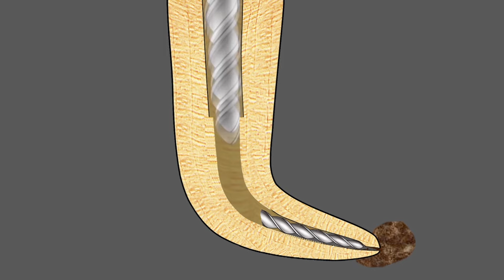Non visible case of broken file removal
Management of removal of a non-visible instrument to make it visible and retrieve it with Yoshi Loop